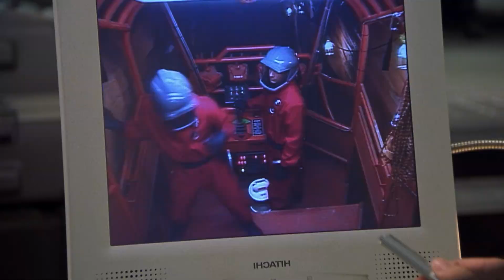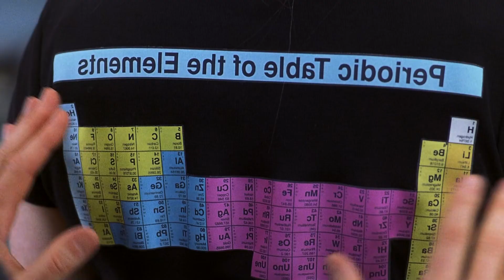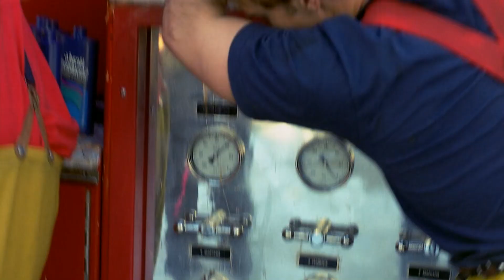NEDEN TUTMADI? - Bölüm 24 - Evolution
Retroville, "nerede o eski uzaylılar ve onların jet hızındaki evrimleri?"
sorusunu akıllara getirmek adına hızlandırılmış evrim tadında sunar:

Evrim / Evolution

80 milyon dolarlık bir Head& Shoulders reklamı mı yoksa çok daha fazlası mı?

Ivan Reitman'ın, Ghostbuster konseptini sırtlanıp,
olduğu gibi "uzaylı istilası" temasının kalbine fırlattığı bu yapım her ne kadar muazzam bir eğlence potansiyeli ve ferah bir oyun alanına sahip olsa da ne yazık ki hem izleyici cephesinde hem de gişede beklenen ilgiyi yakalayamadı.

Sahi yeni milenyumun bu ilk mahsullerinden biri olan Evolution neden tutmadı?